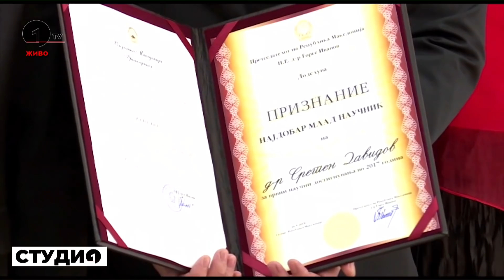Давидов: Електричните возила се иднината на патниот сообраќај